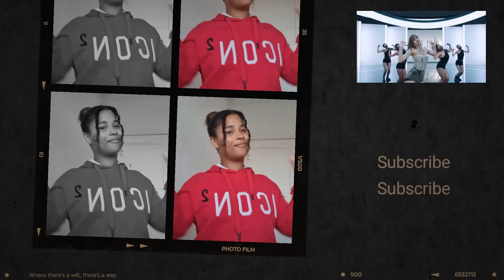LISA - LALISA | (REACTION) | LISA ARAHEME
FAQ:

Name: Lisa Araheme
Race: White & Black
Age : 24
From : The Netherlands / Holland

Lisa_araheme@outlook. com